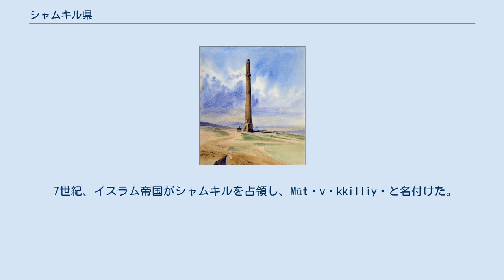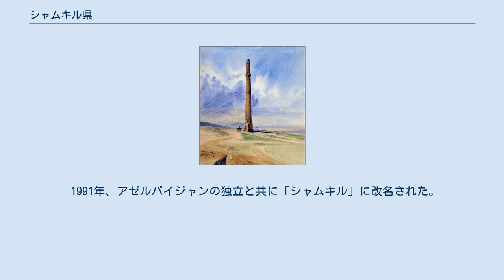シャムキル県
シャムキル県（シャムキルけん、アゼルバイジャン語: Şəmkir）は、アゼルバイジャン北西部のギャンジャ＝ガザフ経済地区の県。
 ソ連が1930年に「シャムコル県」として設置し、1991年の独立と共に改名した。
 県都はシャムキル。
 2011年の人口は約19.6万人。
 北から時計回りに に接する。
 都市化率は33.5%。
 シャムキルの尖塔 古代シャムキルはクラ川右岸の20haの要塞で、川には2本の橋が架かっていた。
 7世紀、イスラム帝国がシャムキルを占領し、Mütəvəkkilliyəと名付けた。
 9世紀～12世紀、セルジューク朝の支配下でシャムキルは繁栄した。
 12世紀、イルデニズ朝の支配下でシャムキルは繁栄した。
 13世紀、シャムキルはモンゴル帝国への抵抗の重要拠点だった。
 16世紀、地元のZülqədəz族の首長が支配した。
 アゼルバイジャン・ハン国が存在した時代には、シャムキルはギャンジャ・ハン国に属した。
 1803年、ロシア帝国が占領し併合した。
 1826年9月3日、ロシア・ペルシャ戦争 (1826年-1828年)の中で、ロシア帝国がガージャール朝をシャムキルで破った。
 19世紀前半、ロシア皇帝はコーカサス・ドイツ人を大量にコーカサスに移住させ、シャムキルにも大きな社会が出来た。
 シャムキルは「アニオ」と改名された。
 1938年、ソ連は「シャムコル」に改名した。
 1991年、アゼルバイジャンの独立と共に「シャムキル」に改名された。